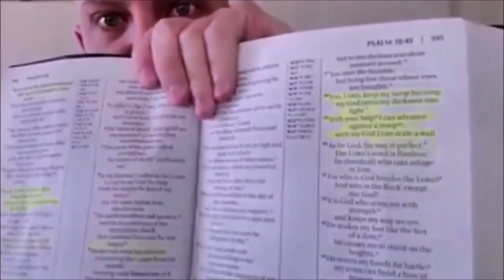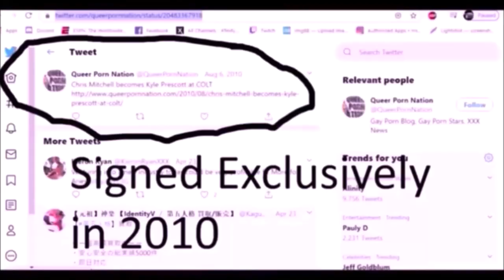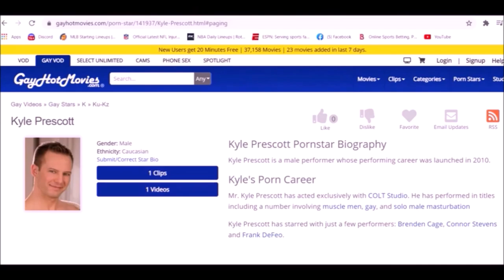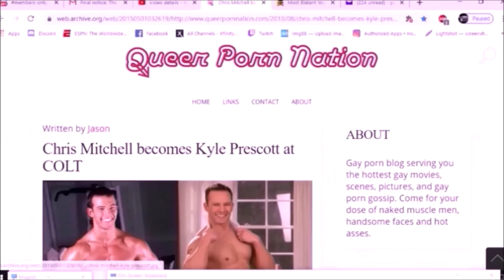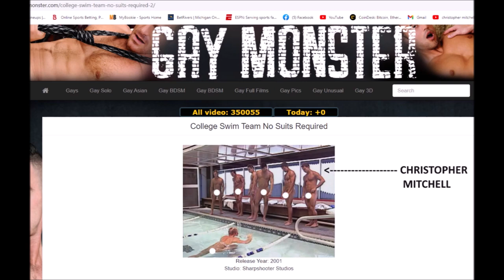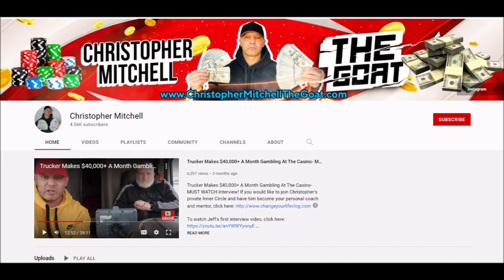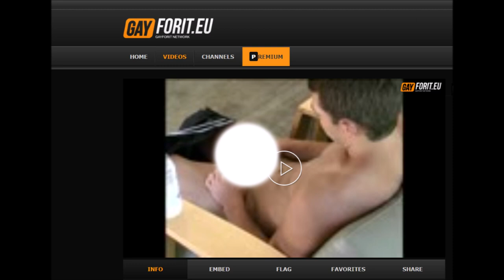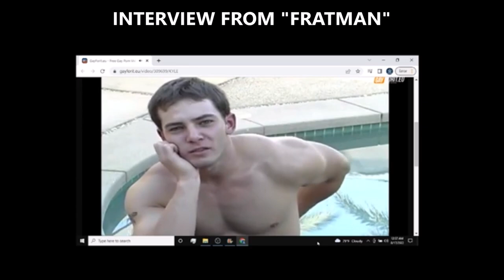Video Proof & Lies Christopher Mitchell Let Male Truck Driver suck him For A Ride From Tx To L.A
In this bombshell discovery thanks to a youtube subscriber, Christopher Mitchell admitted to allowing a male truck driver blow him in exchange for getting a ride from Texas to Los Angeles. After getting caught multiple times lying on the bible saying he's never done gay porn, Christopher Mitchell was caught again admitting to this during interview of another gay porn movie. Not only did he ge oral sex from trucker, he bragged about how the guy swallowed everything and he loved the blow job. This is must watch